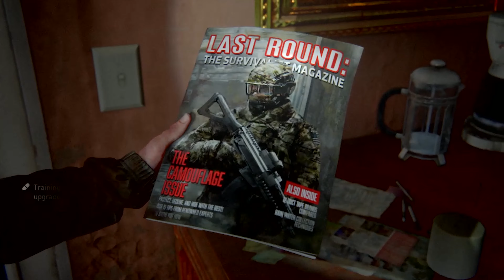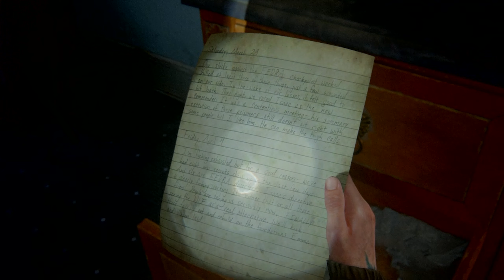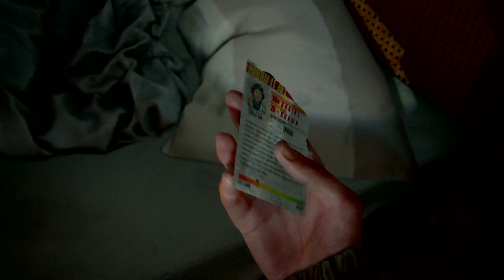The Last of Us Part II Part 7 - Fuck Fedra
Welcome, Welcome, Welcome to another installment of my Last of Us Part II game playthrough. I am excited to say after retrieving the gas we are going to explore a few more places and then finally get to open the dreaded Fuck Fedra Gate.